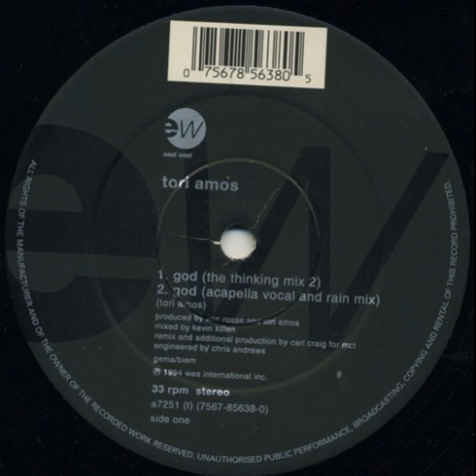Tori Amos - God (The Thinking Mix 2)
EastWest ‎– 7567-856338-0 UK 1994